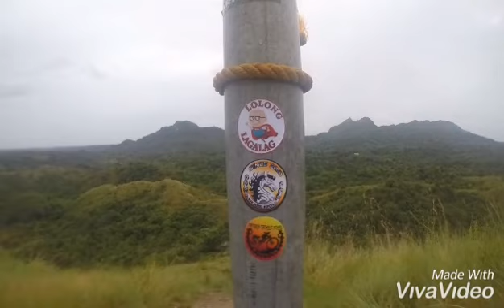Trekking ng Ironhorse sa akyat sa TILA PILON HILLS..